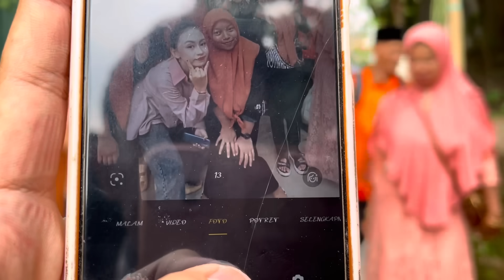Acara Selesai Wayahe Pamitan Sing Duwe Omah, 🥰